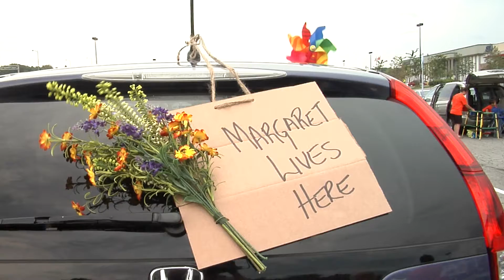Park It At The Pen!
Because it's eye-opening.
Because it's fun.
Because doing nothing, changes nothing.